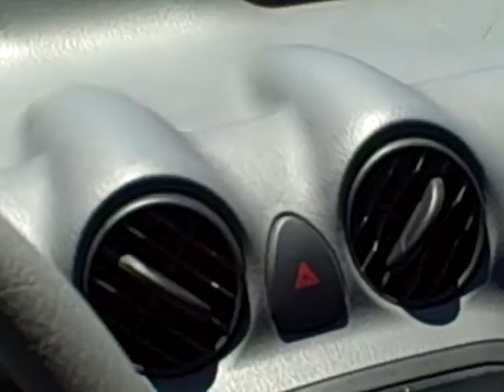First driving around Cozumel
Exploring Cozumel for the first time.